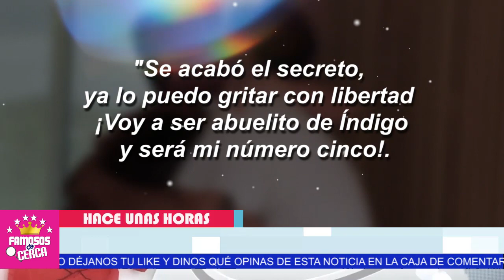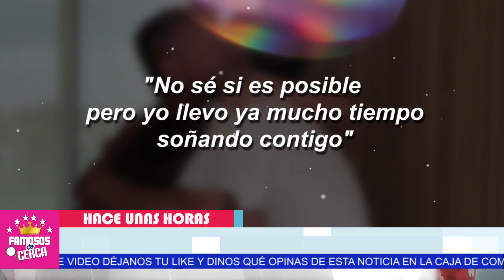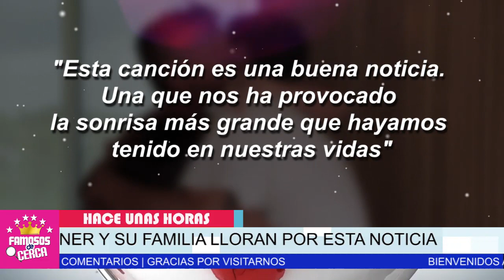😱⛔ 𝗔 𝗣𝗢𝗖𝗢𝗦 𝗠𝗘𝗦𝗘𝗦 𝗗𝗘 𝗖𝗔𝗦𝗔𝗗𝗢𝗦 Ricardo Montaner No Se Esperaba Esta 𝗡𝗢𝗧𝗜𝗖𝗜𝗔 𝗗𝗘 𝗦𝗨 𝗛𝗜𝗝𝗔⛔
La Familia De Ricardo Montaner NO SE ESPERABA ESTO / Estan en Shok

 BIENVENIDOS!!!
suelta la sopa
televisa
exclusivas
venga la alegria
tv azteca
polemica
chismes
Entertainment
farandula mexico

¿Que le hizo Evaluna a su esposo?
¿Cómo se llama el novio de Evaluna?
¿Cuántos años tiene Evaluna y Camilo?
¿Por qué se separaron Camilo y Evaluna?
camilo es hijo de ricardo montaner
últimas noticias de camilo y evaluna
camilo esposo de evaluna
cuántos años tiene camilo
evaluna montaner
cuántos años tiene evaluna montaner
boda de camilo y evaluna
evaluna montaner hermanos